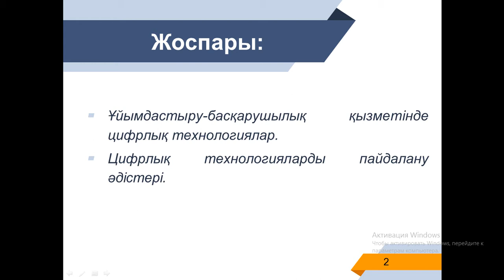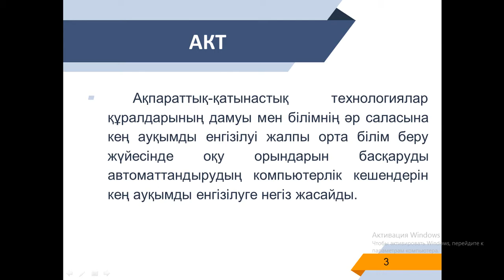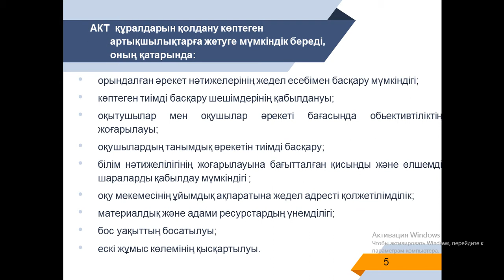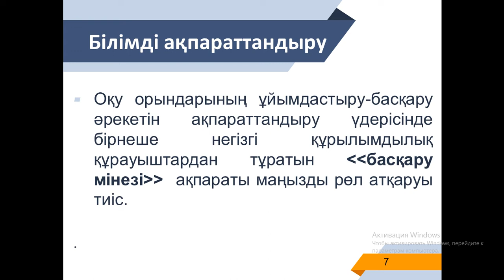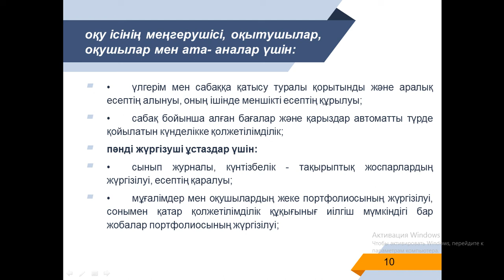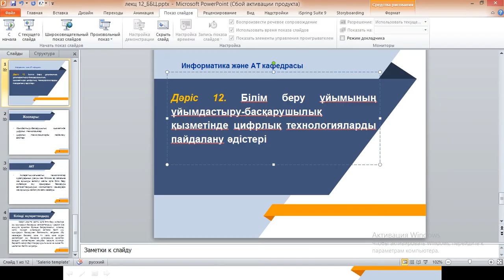ББЦТ лекц 12